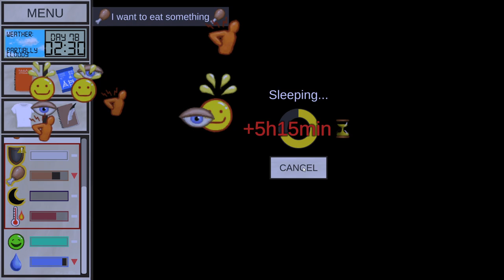BUILDING THE PARTRIDGE COOP!! | Let's Play Card Survival Tropical Island | Part 19 | Gameplay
Get Card Survival: Tropical Island

Card Survival is a card-based survival experience. Stranded on a desert island you must use your wits and skills to stay alive. Use cards and combine them together to explore, gather resources and craft useful tools.

Card Survival: Tropical Island is a card-based survival experience from the creators of Card Quest.

Experience what life would be like if you were stranded on a desert island, all in a card format.
Explore, craft tools and manage your needs in order to survive in this hostile environment.
Key Features
Simple but deep system: all interactions are done by using cards or combining them together.
Realistic Simulation: Fight dehydration, starvation, depression and more in a scenario where every decision counts, as dying means starting over.
Multiple endings: build yourself a raft to find a way back to civilization, make yourself a more permanent residence on the island or find one of the secret endings.